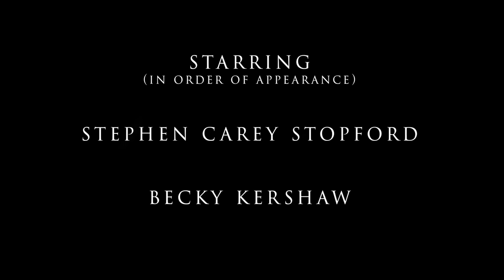OBITUS - 2nd Year Short Film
Sci-fi/ Drama. A husband who can't cope with his wife's death tries to keep her, and their marriage, alive through a hologram of her.

Director - Josh Lenghan
Writer - Edgar Backhouse
Director of Photography - Tom Clarke
1st AD - Emily Potts
Production Designer - Ellena Johnston
Sound Recordist and Designer - Thomas Attwood
Editor - Brody Rogers
Producer - Cade Ryan